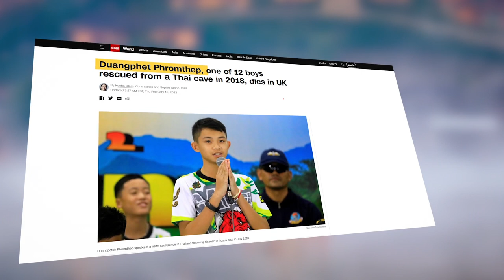Impossible Thailand Cave Rescue: 13 Lives at Stake After 18 Days Underground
In June 2018, thirteen people were trapped in Tham Luang Cave in northern Thailand, including a group of young soccer players and their instructor. This gripping true tale of survival and rescue captivated the world's attention and inspired millions.

In this video, we will look at the harrowing journey of these thirteen people, their battles to live in the dark and flooded cave, and the miraculous rescue operation that brought them back to safety.

You'll hear from the divers and other rescuers who risked their lives to save the trapped individuals and witness the incredible human spirit that emerged in the face of extreme adversity.

If you're interested in tales of heroism and survival, this video is a must-watch. Join us as we recount the unbelievable story of the Thirteen Persons Trapped in Tham Luang Cave.

Story in details:

In this video, we will take you through the incredible story of Thailand's football team, consisting of 12 players and 1 coach, known as the "wild boars." It all started when they decided to celebrate the birthday of one of their teammates after a practice match. They chose Chiang village in the Mai Sai district of Thailand and decided to visit the Tham Luang Cave, which was built in Rai.

As they walked through the fields of crops in the village, the children reached the front of Tham Luang Cave. However, their passion for adventure and love of nature led them several kilometers inside the cave. Immersed in their celebration, the children did not realize the danger they were in.

When they reached around 6 kilometers inside the cave, the darkness started to increase. Meanwhile, the weather outside had started changing, and heavy rain began to pour. Unfortunately, the children had no idea about the situation outside. Due to the darkness and time constraints, everyone decided to get back out of the cave. But, as they went back some distance, they encountered something shocking that left them stunned.

After encountering the shocking sight, the wild boars realized that they were trapped in the cave, and there was no way out. With no food, water, or any means of communication, the situation looked grim. The rescue mission began when the boys' families reported them missing. The Thai authorities launched a search operation to locate the missing team.

The search operation quickly turned into a full-scale rescue mission, with rescuers from around the world joining hands to save the trapped boys and their coach. The rescue mission was a race against time as the cave was rapidly filling up with water due to the heavy rains. The rescue divers had to navigate through narrow passageways, submerged chambers, and pitch-dark conditions to reach the boys.

As the world watched with bated breath, the rescue mission continued for days. Finally, after 18 long days, all the boys and their coach were rescued safely, and the world breathed a collective sigh of relief. The Tham Luang cave rescue operation was one of the most challenging and complex rescue missions in history, and it showcased the strength of human determination, teamwork, and bravery.